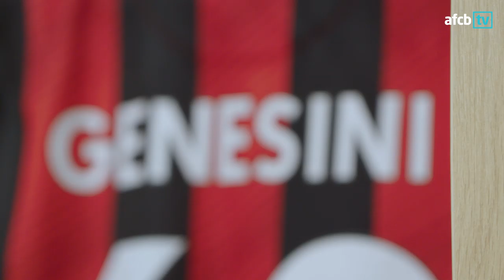BEHIND THE SCENES 👀 | TUNNEL CAM VS ARSENAL 🎥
The Emirates FA Cup came to Vitality Stadium with Arsenal visiting in the fourth round. Go behind the scenes in the dressing room and tunnel at the game.